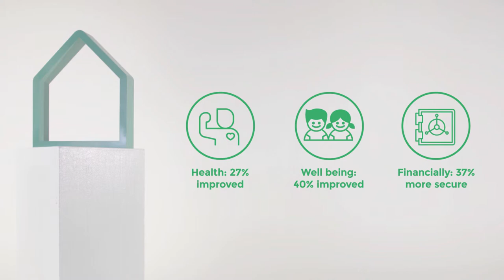Village resident satisfaction